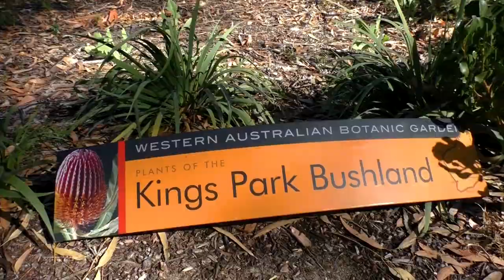AUS | Vlog 164 - Rottnest Island and Kings Park with a 6 month old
Travel Channel | Western Australia | Perth | Rottnest Island | Kings Park | Quokkas | Baby

In this episode I am taking Izzy on her first ever boat ride across to Rottnest Island. We meet some Quokkas and spend some time on one of the nicest beaches, dipping our feet in the ocean.
The next day we are headed to Kings Park where Izzy practices her crawling skills, showing off to Oma and Opa who have come over from Germany to meet their granddaughter for the first time.

Our Equipment

Accesories